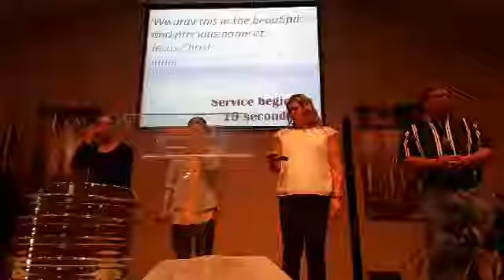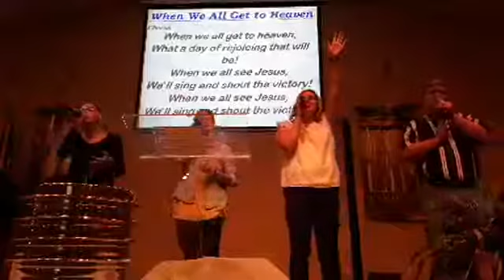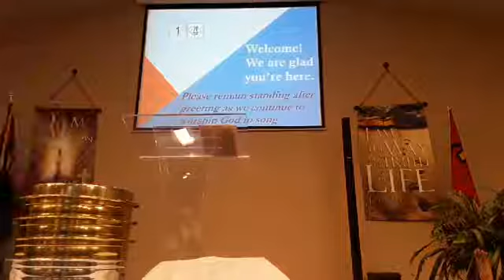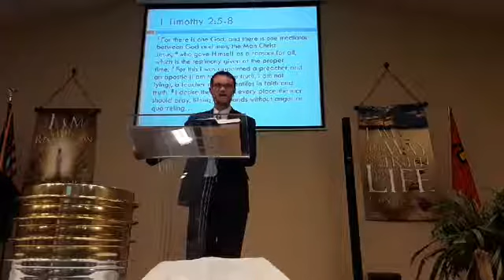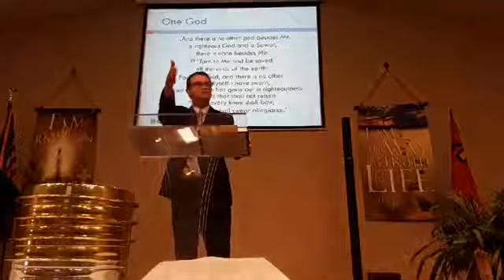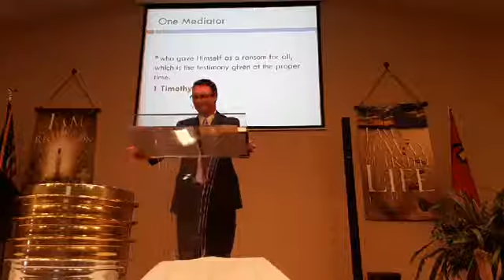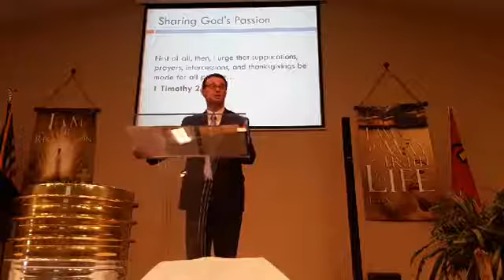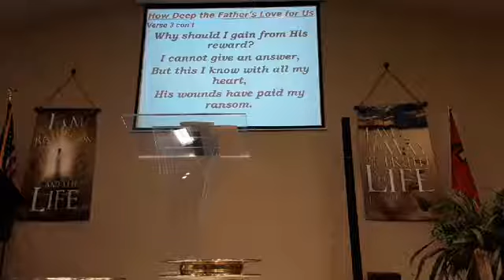"One God, One Mediator, One Mission"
1 Timothy 2:1-6